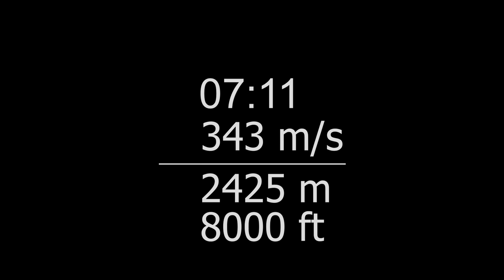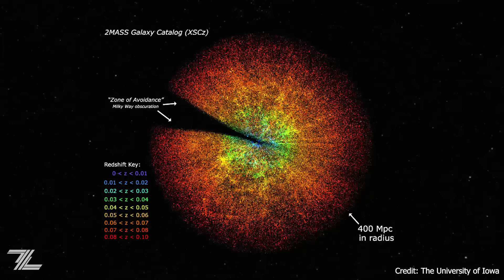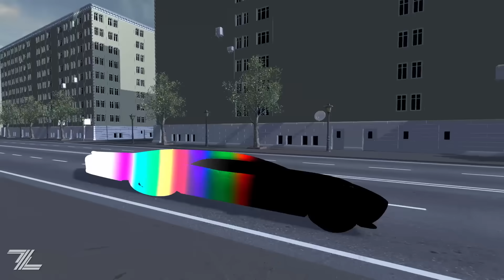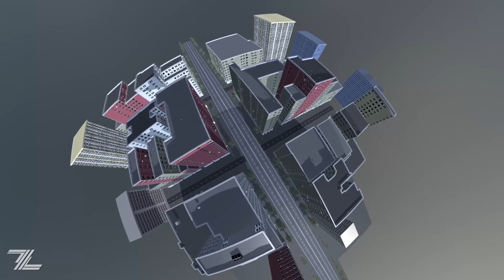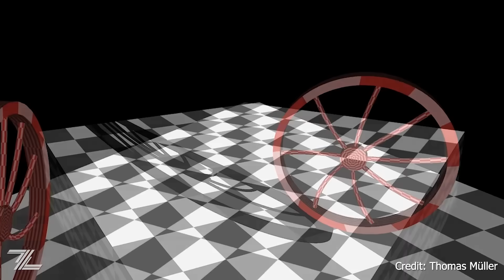What If Light Was Really Slow?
What does our world look like if the speed of light was really slow? The results are nothing short of crazy.

📺 Chapters:

0:00 - Intro
0:55 - Galaxies redshift
1:30 - Experiments
4:42 - Montage
6:40 - Further Tests
7:30 - Outro

Audio Interface

Digifunk - DivKid

This channel is run by lermand.